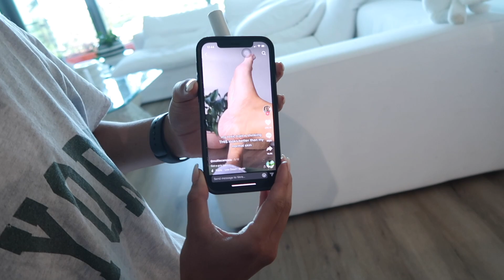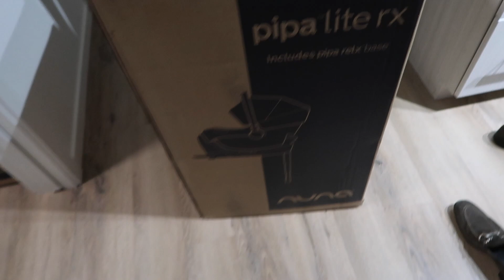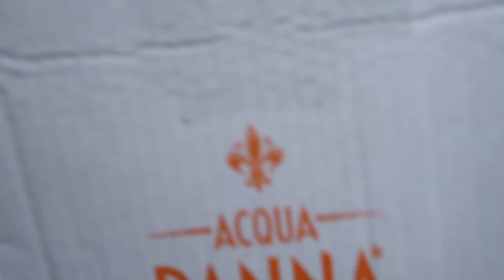38 WEEKS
getting closer and closer